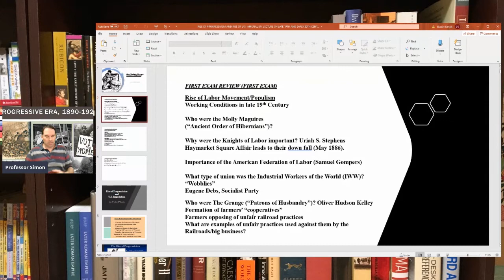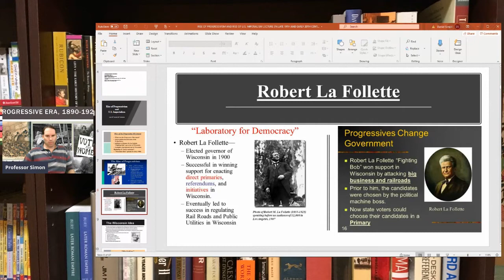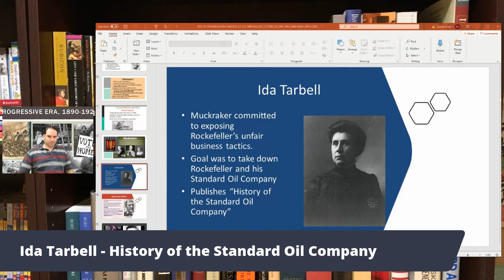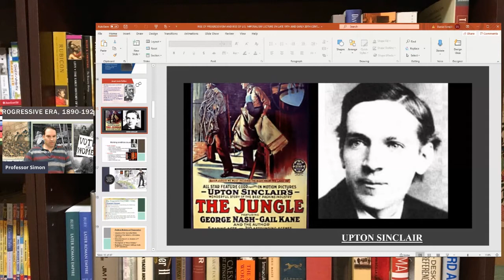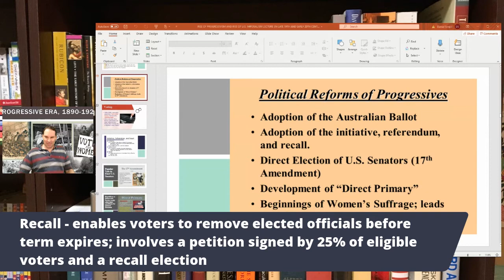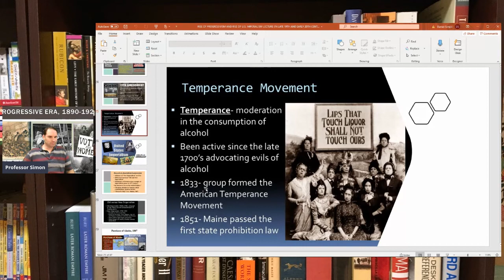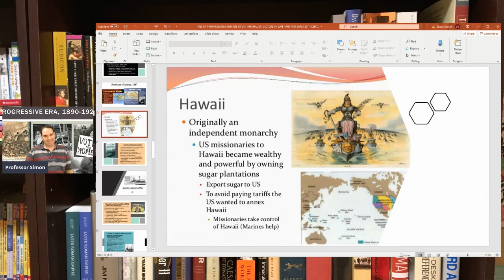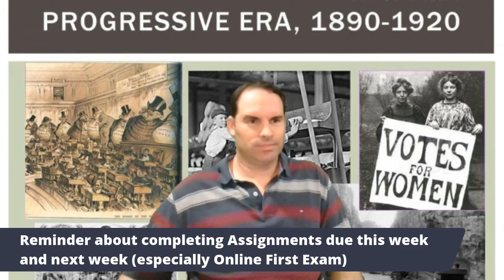Rise of the Progressive Era and US Imperialism - American History Lecture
In this Upcoming Lecture, I will first Review the previous Lecture on the Rise of Labor Unions, Farmer Organizations and Rise of Populism. I will mostly discuss the Rise of the Progressive Era in the late 19th and early 20th centuries in American History. Because of the Progressives, many changes and reforms came to the United States which was introduced through both Republican and Democratic Parties. Also, if time permits, I will begin some discussion on how in this same period the U.S. became an Imperial Power which I will finish in two lectures.